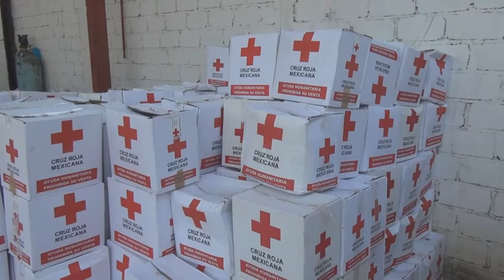Cruz Roja Mexicana lleva ayuda humanitaria a damnificados de San Marcos.